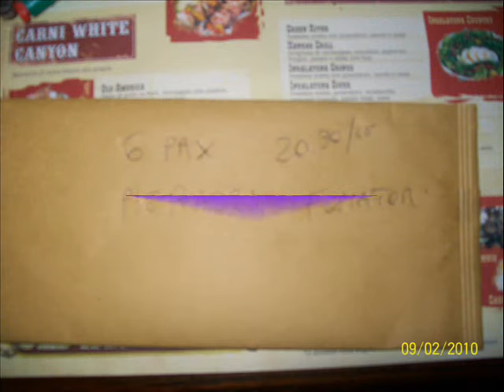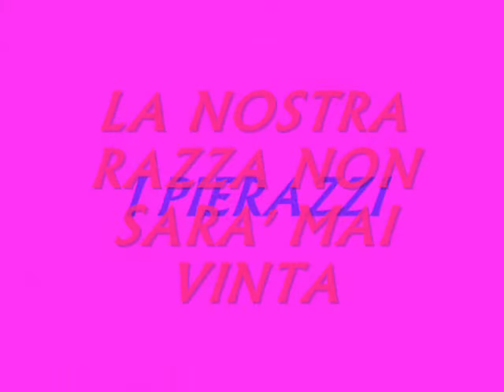NOI I PIERAZZI DE TRIESTE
BASTA EL COGNOME